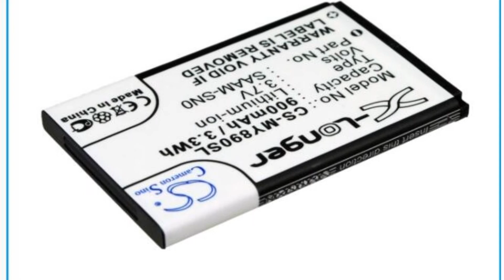Photos of the myPhone 3350 | Not A Review!